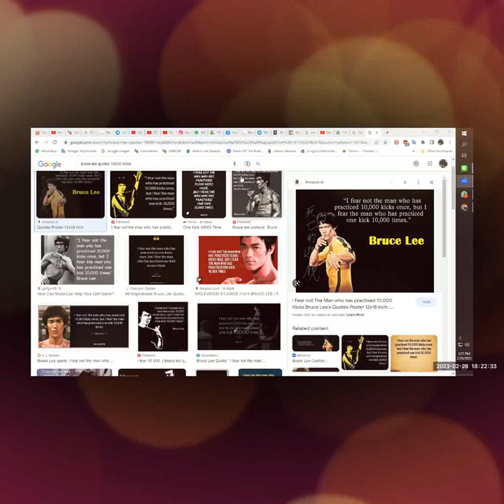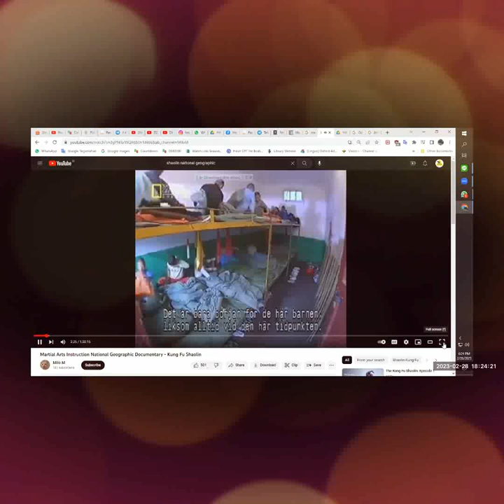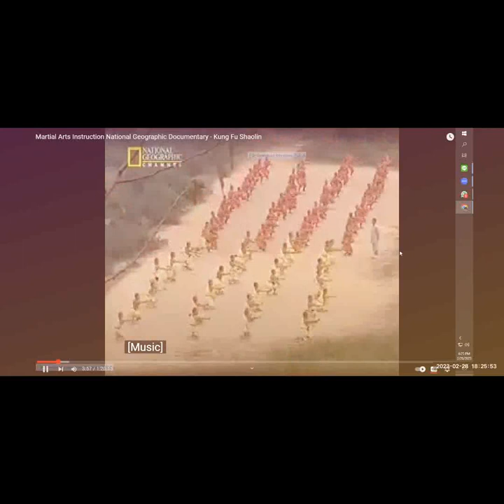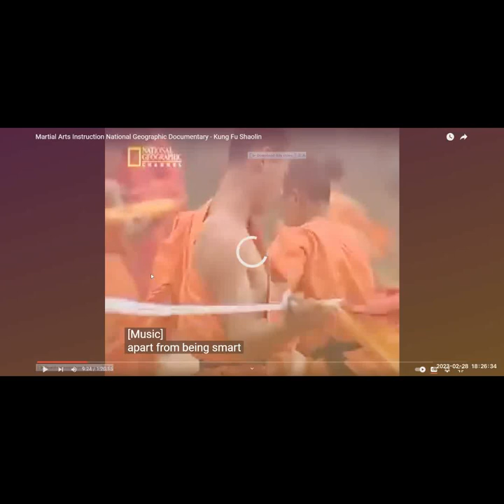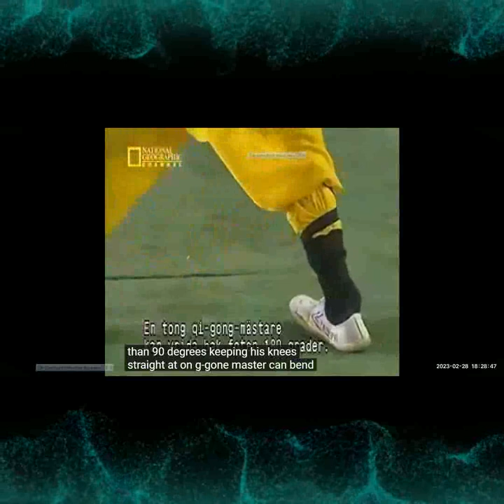ZOOM WITH ADRIAN PART 4